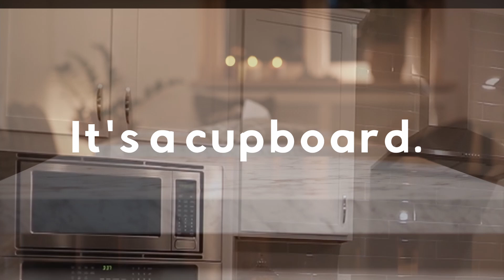Kitchen Vocabulary for ESL Students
English ESL teachers and ESL students will love our Kitchen Vocabulary video. Teachers or parents can make this into a fun guessing game if they choose. There are 10 kitchen vocabulary words. A video will play highlighting each kitchen item. Firstly, students can guess what it is. Secondly, they can choose from 3 choices. Finally, the answer is revealed.

We find this video very informative and this game a lot of fun in the classroom or online. At Sanook English, we are teachers and we use these games in our own classes. For teachers, we recommend pausing this video and letting students choose in teams or groups or however your class is set up. We hope busy teachers can use our games and videos, and that their students enjoy them.

This ESL guessing game with kitchen vocabulary is great for online practice, home schooling, distance learning, or English ESL classroom teaching. It's also perfect for asynchronous learning or even making this into an interactive video. It's great to use this video with something like Nearpod or H5P where it can be made more interactive.